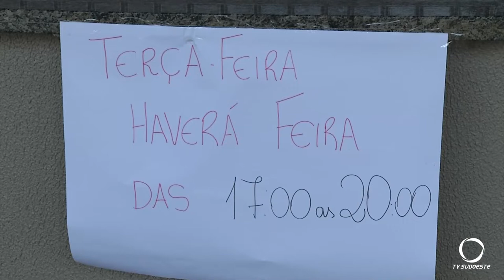Consumidores terão novo horário da feira do produtor em Pato Branco